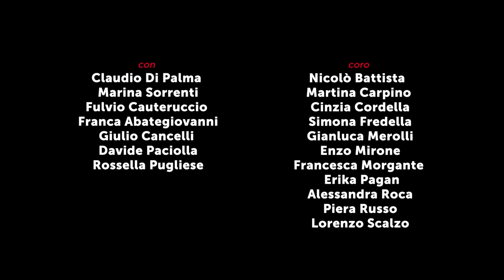EDIPO A COLONO - trailer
POMPEII THEATRUM MUNDI
Teatro Grande 27 - 29 giugno 2019
EDIPO A COLONO
Ruggero Cappuccio
liberamente ispirato all’opera di Sofocle
regia Rimas Tuminas
con Claudio Di Palma, Marina Sorrenti, Fulvio Cauteruccio, Franca Abategiovanni, Giulio Cancelli, Davide Paciolla, Rossella Pugliese
coro Nicolò Battista, Martina Carpino, Cinzia Cordella, Simona Fredella, Gianluca Merolli, Enzo Mirone, Francesca Morgante, Erika Pagan, Alessandra Roca, Piera Russo, Lorenzo Scalzo
scene e costumi Adomas Jacovskis
disegno luci Eugenius Sabaliauskas
musiche Faustas Latenas
aiuto regia Gabriele Tuminaite
direzione del coro Tadas Sumskas
coreografie Andzelica Cholina
assistente di produzione Alina Frolenko
costumista assistente Giuseppe Avallone
direttore di scena Silvio Ruocco
macchinista e attrezzista Marco Di Napoli
elettricista Francesco Adinolfi
sound designer Ruslan Knushevitsky
fonico Salvatore Addeo
datore luci Gintas Valuntonis
sarta Roberta Mattera
trucco Veronica Bottigliero
interprete di scena Antonio Vladimir Marino
foto di scena Ivan Nocera
produzione Teatro Stabile Napoli - Teatro Nazionale, Fondazione Campania dei Festival - Napoli Teatro Festival Italia